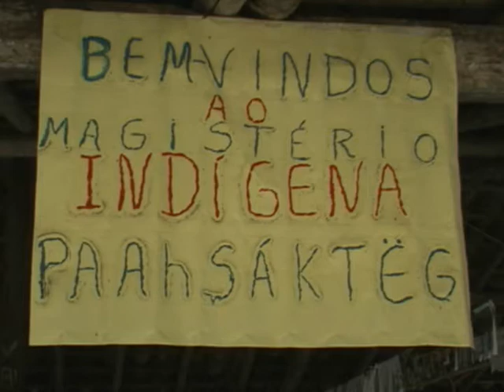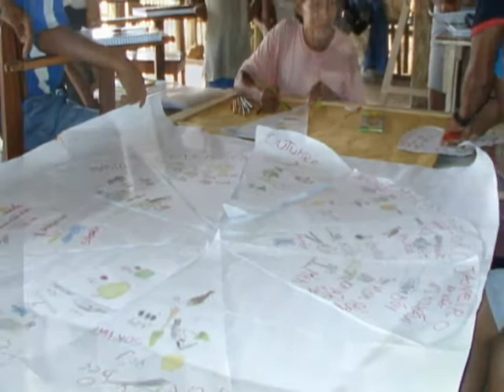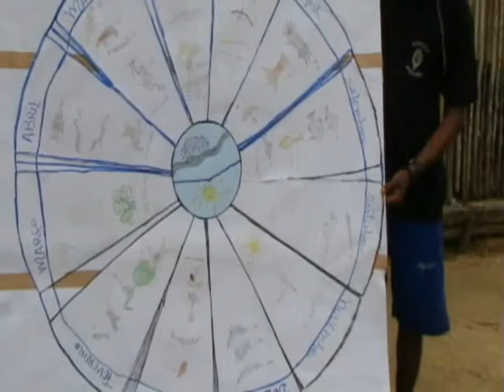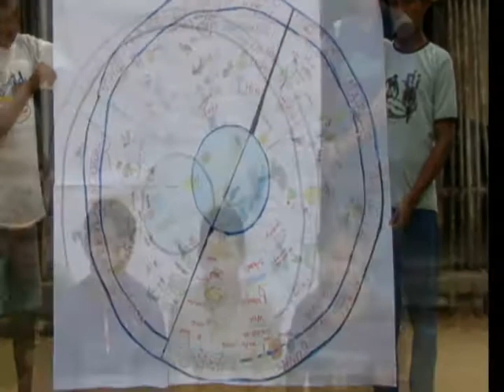Paah Sak Tëg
This video was made with the Hupdah Indians over the Teaching Course in January/February 2006.

LAV - UFPE
Director: Renato Athias